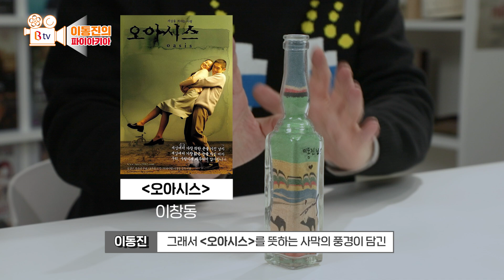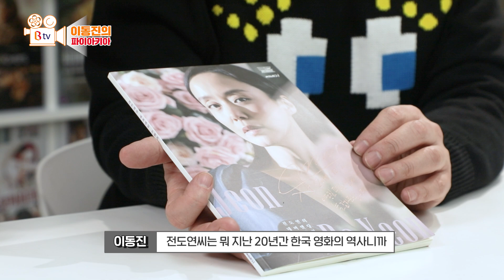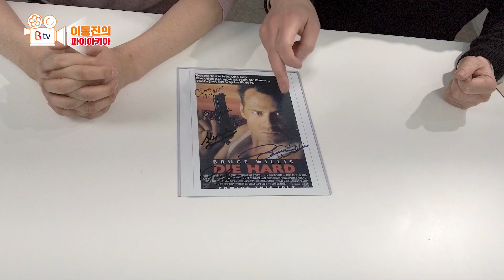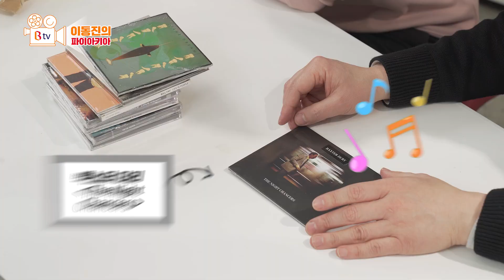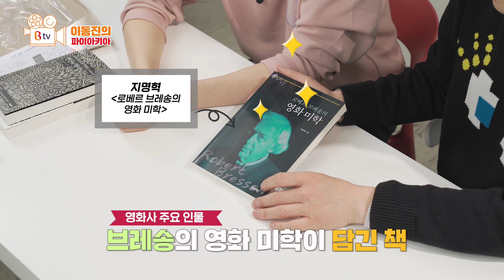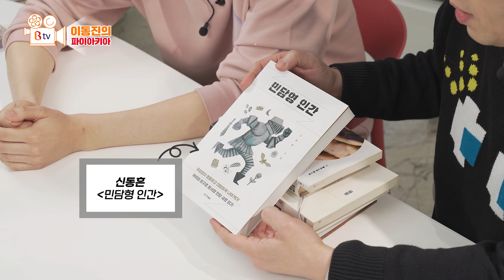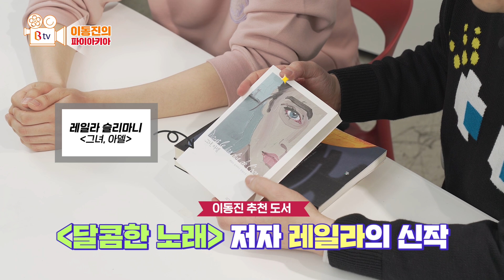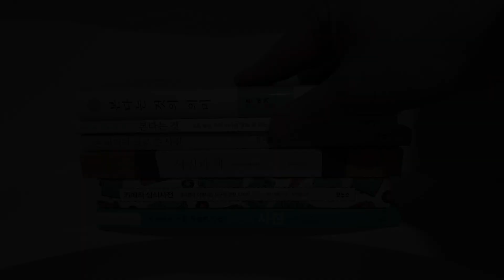매년 1,000권 사는 이동진이 추천하는 이달의 책 29권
[이동진의 파이아키아 Season 2. 6화]

한예리, 강동원, 이정현 등
국내 유명 배우의 사인이 담긴
특별한 소장품부터

한 달 이내 따끈따끈하게 구매한
신규 소장품을 공개합니다!

영화부터 음악, 책까지 다양한
고품격 언박싱이 궁금하시다면
지금 영상을 재생해보세요!

그리고 책 증정 이벤트에도 잊지 말고 참여해주세요!!
상단 댓글의 링크를 클릭해주세요

🎬 B tv 에서 아래 영화를 시청하실 수 있습니다.